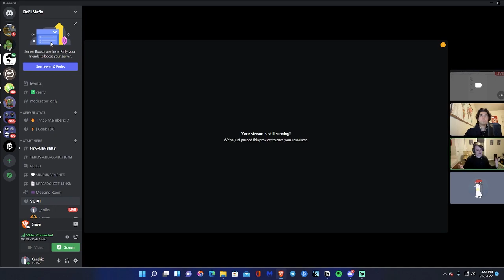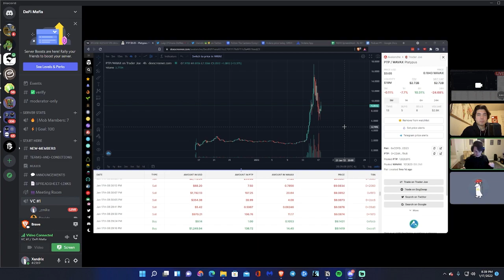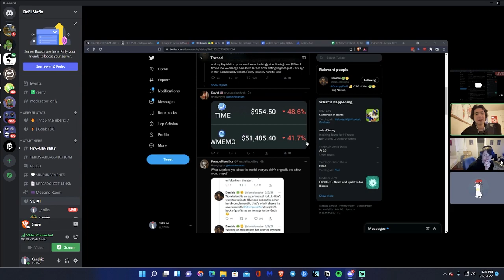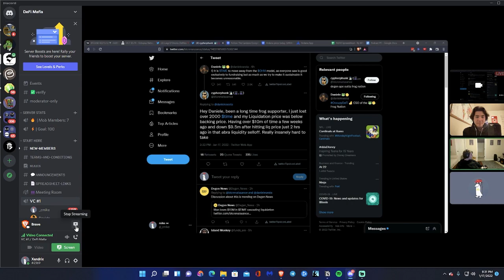The Best L1 Right Now? Avax vs Fantom vs Near + is OHM Dead? | DeFi Mafia Podcast Ep 1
In this episode of the DeFi Mafia podcast we discuss the current state of the L1 wars. We cover Avalanche, Fantom, Near, Harmony, and others. Next, we give our thoughts on the L0 narrative and compare Cosmos (ATOM) to Polkadot and Oct Network. Then, we finish off discussing whether or not we think Olympus (OHM) can make a comeback.

Timestamps:
0:00 - Intro
1:45 - Fantom vs Avax ecosystem
17:30 - Near & Aurora
32:45 - Harmony, Oasis, Secret
38:12 - Cardano
45:40 - Cosmos vs Polkadot vs Oct Network
59:30 - OHM and TIME